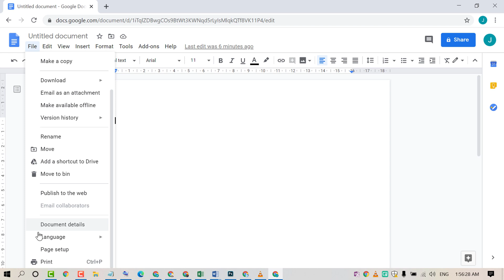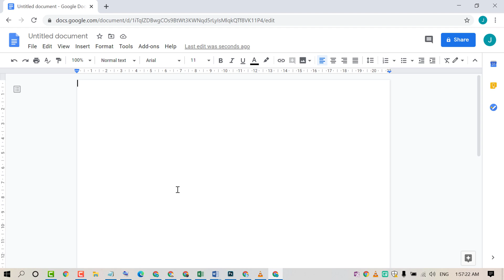how to remove margins in google docs